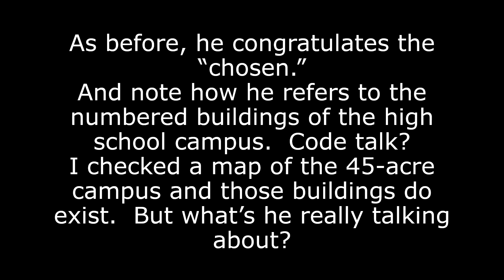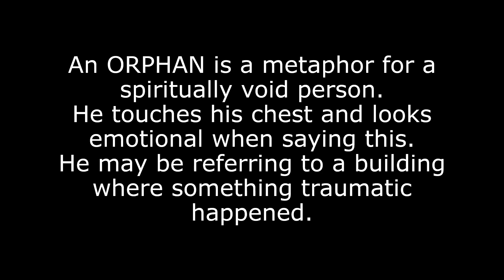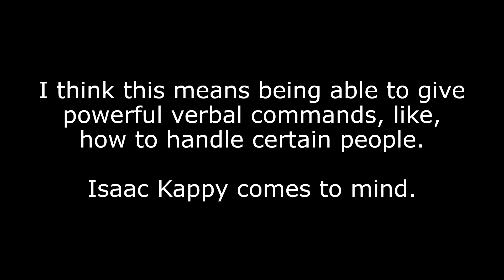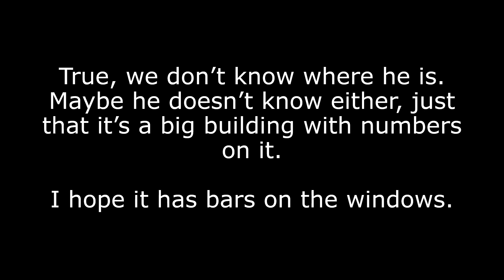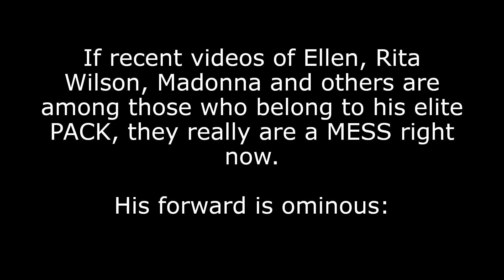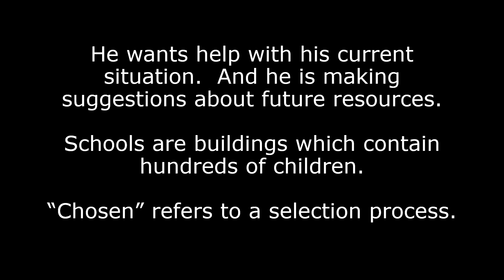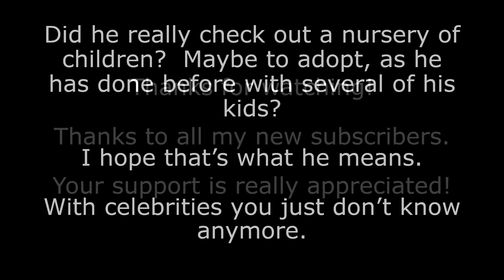Reverse Speech of Another Tom Hanks Graduation Speech - Skyline HS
Reverse Speech is a phenomenon of the unconscious mind which can be heard when the human voice is played in reverse. The unconscious mind is hard wired to tell the truth, so Reverse Speech can reveal a person's inner thoughts and feelings even when the person is not being honest in normal forward speech.

Reverse Speech offers us unusual insights into human psychology and is helpful in understanding criminal behavior.